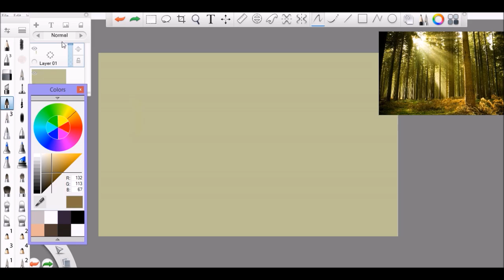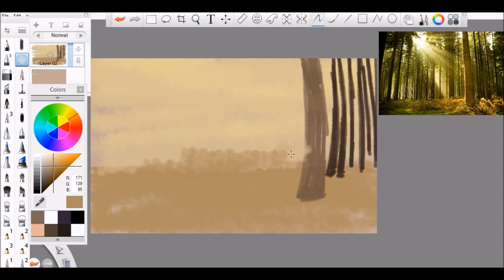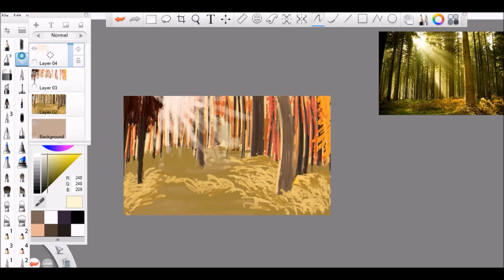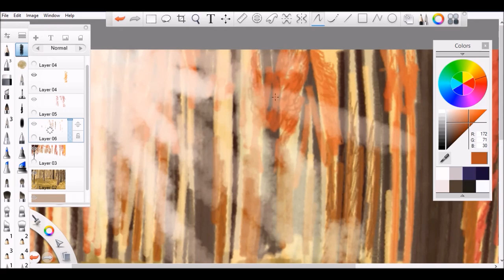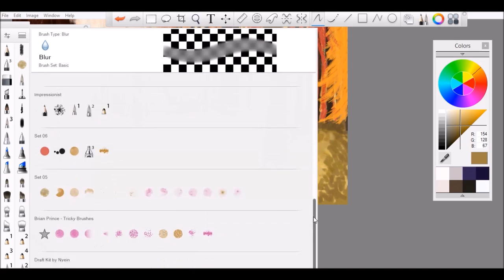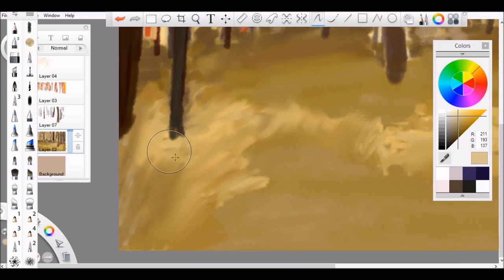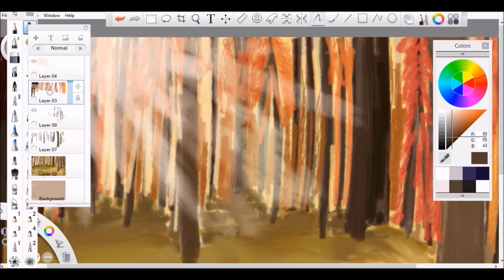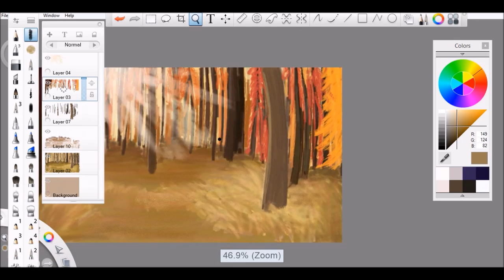Autumn Forest Scenery / Speedpaint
I've decided to learn scenery and landscapes...
First time drawing something like this digitally, I think!

I do not intend to infringe on any copyrighted materials, the songs used in this video belong to their respective creators and I do not claim otherwise nor am I making money from this video.